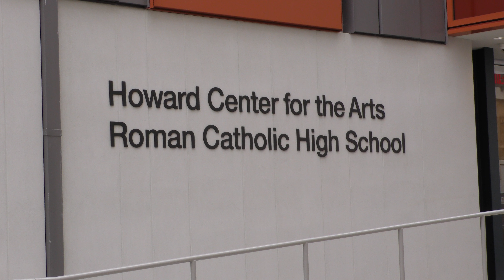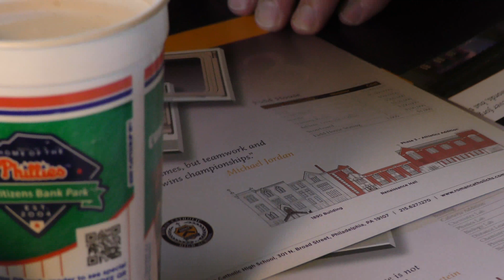Howard Arts Center Overview & Ceremony